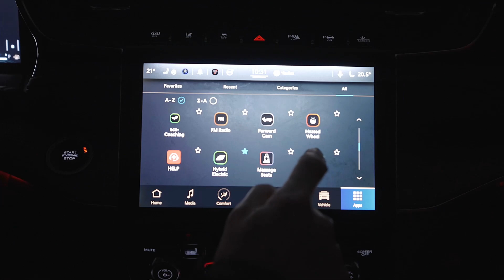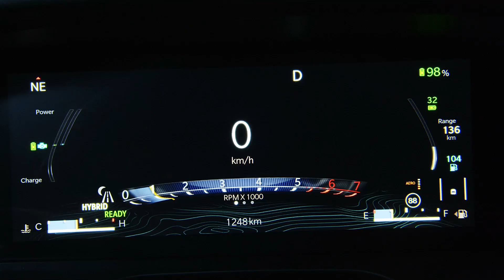Plug-in Hybrid Jeep Grand Cherokee 4XE 2022 - New Full-Size 4x4 SUV with PHEV Powertrain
The all-new Jeep Grand Cherokee 4xe 2022 with plug-in hybrid powertrain is now fully presented outside US-market. The EU-spec version is exclusively presented as PHEV 4x4 full-size SUV:

- 375 horsepower (280 kW / 380 PS) and 637 Nm (470 lb-ft) of torque;
- 2.0-liter four-cylinder engine + two electric motors;
- 8-speed automatic gearbox;
- 17 kWh battery: electric range of up to 51 km (32 miles).

Let's review the interior and exterior of the Jeep Grand Cherokee 4xe 2022 with beautiful details.